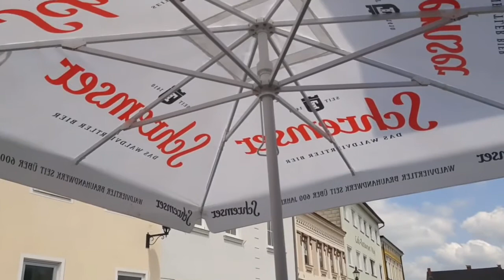Влог 29.6. 2021, Австрия